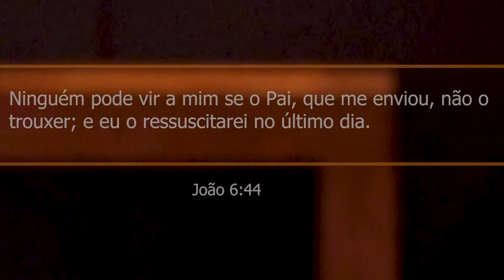284. O ESFORÇO DO PASTOR PARA NOS SALVAR / PRIMEIRO DEUS / PR. ARILTON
Em linguagem impressionante Jesus descreveu através de parábolas o esforço do Pastor Celestial para nos salvar. Foi o amor de Deus que o motivou a isso. Segue o LINK: